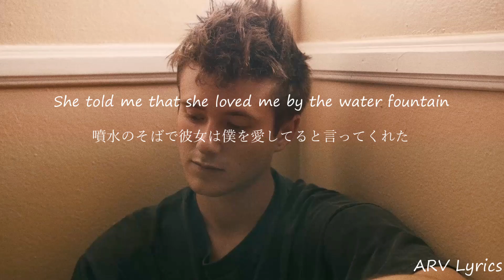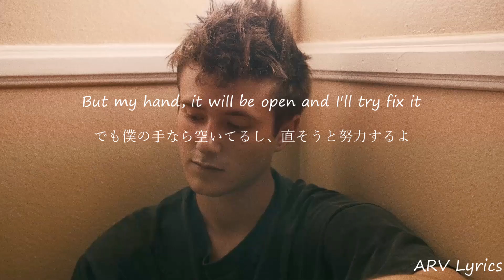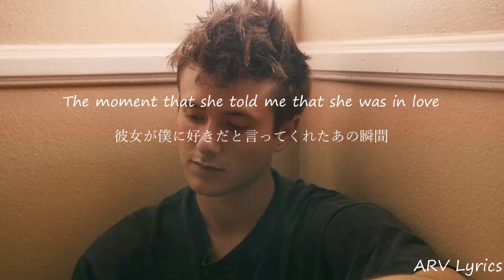【和訳】The Water Fountain (Live Acoustic) - Alec Benjamin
正直ここまで好きになったアーティストは他にいないです。
当時部活の大会でやらかしてしまった時にこの動画がアップされたんです。アップされる以前から"End of the summer" "Our Love is Like a Burning Garden"と自分のプレイリストにAlecの名前はありましたが確実にこの動画で虜になりました。
書こうと思えばいくらでも出てきます。
実際こんな概要欄よりAlecの存在を知らない日本人の方々に届けたいと思う気持ちが一番です。Alecの中性的な声は惹きつけられると思います。4年前自分もそうでしたから笑
オススメの曲
また気が向いたら和訳載せます。と言っても自分英語からっきしダメなんで他の人のを参考にするしかないんですけどね🤣